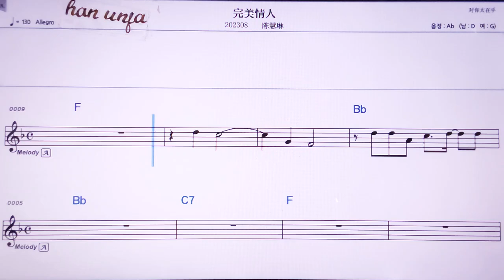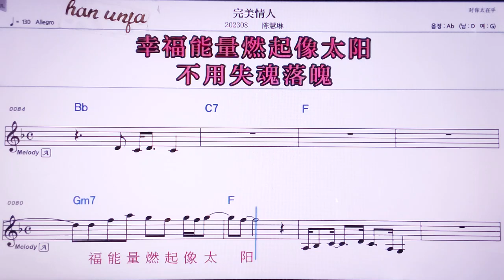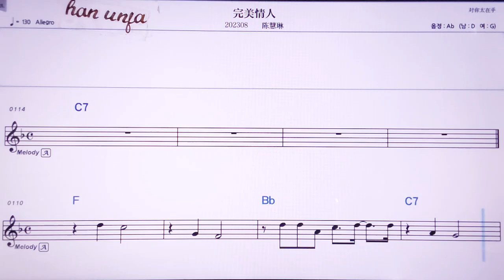💖완메이칭런/ 천후이린 👍MR,노래방, 악보, 코드,Karaoke With Sheet Music